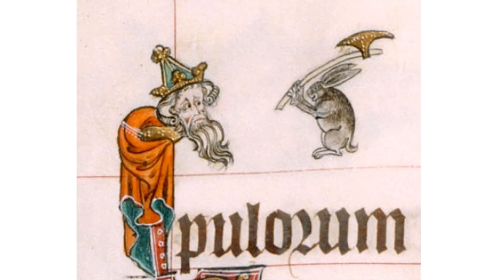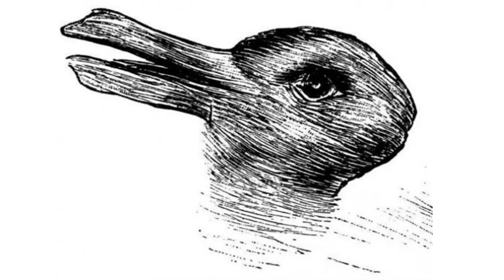Explicando el arte a una liebre muerta.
Vamos a ver (XVIII) Joseph Beuys explicando el arte a una liebre muerta. Performance 1965. Liebres y conejos en la historia del arte.
Para el libro "La muerte del artista":

Para el libro “El arte que viene”: